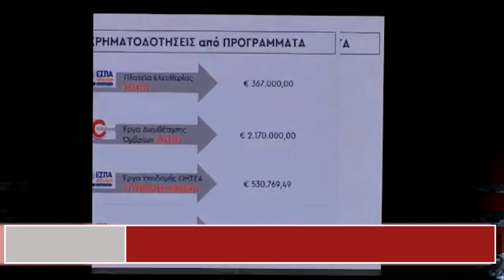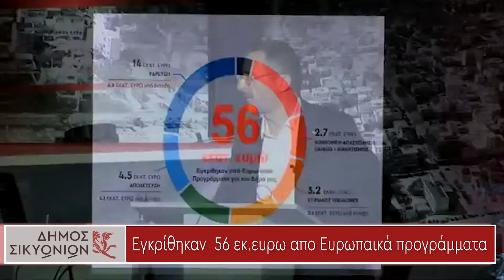Δ.ΣΙΚΥΩΝΙΩΝ : Eγκρίθηκαν 56 εκ.ευρω απο Ευρωπαϊκά προγράμματα